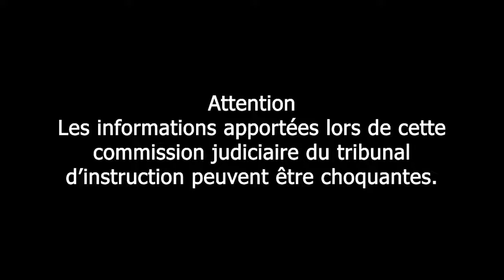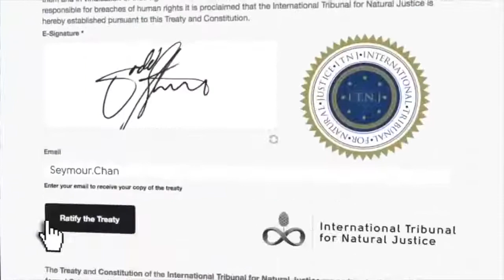Robert D Steele Commission d'enquête internationale sur le trafic humain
Commission d'enquête internationale sur le trafic humain